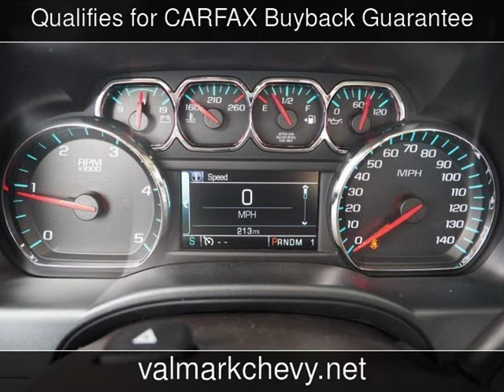2016 Chevrolet Silverado 3500HD High Country New Cars - New Braunfels,Texas - 2016-11-16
See more details about this new car This 2016 Chevrolet Silverado 3500HD High Country with 212 miles is for sale at ValMark Chevrolet.